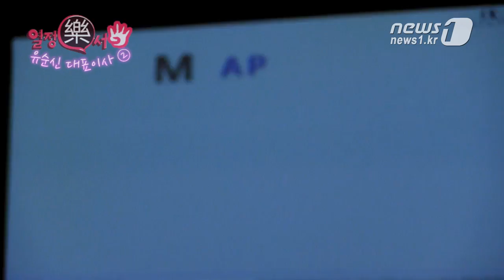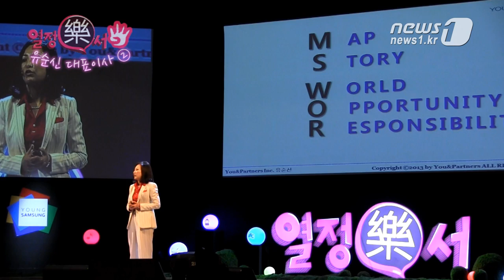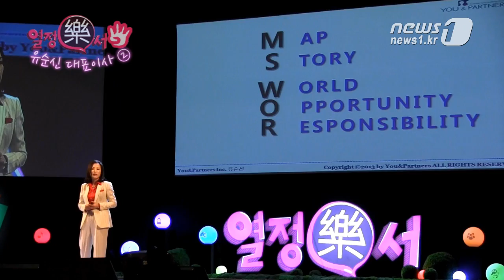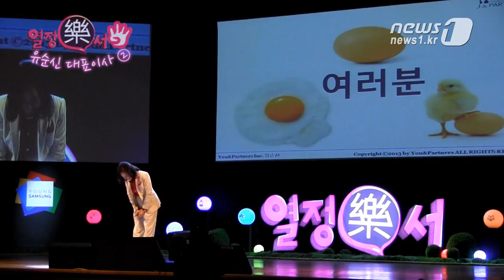[눈TV] `열정락(樂)서` 유순신② "자신만의 `인생 로드맵`을 준비하라"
(서울=News1) 정윤경 기자="인생에 대한 로드맵이 있느냐 없느냐에 따라 불안감의 차이는 엄청나다"

유순신 유앤파트너즈 대표이사가 삼성그룹의 주최로 지난 22일 오후 서울 광진구 세종대학교에서 열린 '열정락(樂)서' 시즌4의 첫 토크콘서트에서 취업준비생들에게 '인생 로드맵'의 중요성을 강조했다.

유 대표는 이 자리에 모인 20대의 취업준비생들을 향해 "(조급해하지 말고) 20대에는 천직을 찾는 것에 집중하라"고 주문했다.

그는 "대기업이 천직인가. 중소기업 이나 NGO단체, 창업이 천직이 될 수 도 있다"고 가능성을 열어둘 것을 당부했다.

이어 30대에는 취직 후 주목받는 사원이 되고 40대에는 그 분야에서 최고가 돼서 50대에는 제2의 인생을 준비하라고 조언했다.

그는 인생을 설계하는 키워드로 'MS WORD'를 제시했다. 유 대표는 인생의 지도(Map)를 그린 다음 스토리(Story)를 통해 세계(World)를 경험하고 기회(Opportunity)를 잡아 소외된 사람을 위해 책임감(Responsibility)있는 자세를 보이라고 당부했다.

유 대표는 "달걀은 남이 깨느냐 자신이 깨느냐에 따라 달걀 부침이 되느냐 병아리가 되느냐 결과가 달라진다"며 "모든 것은 자기 자신이 결정(Decision)해야 한다"고 말했다.

이어진 질의응답 시간에서 유 대표는 '적극성'을 강조했다.

유 대표는 '묵묵히 맡은 일을 열심히 하는 사람과 적극적으로 자신의 의견을 표현하는 사람 중 어떤 인재를 선호하느냐'에 대한 질문에 "상사에게 의견을 개진하는 사람을 선호한다"고 답했다.

그는 "묵묵히 일만 하는 사람들은 불만이 있어도 말을 안 하다가 갑자기 폭발한다. 또 무슨 생각을 하는지도 모르겠다"며 "고칠 부분을 요구하고 자신의 아이디어를 제시하는 인재는 끝에 가서도 말썽이 안생긴다"고 설명했다.

'열정락서'는 삼성그룹 임직원들이 자신들의 경험을 토대로 취업에 필요한 노하우를 알려주는 토크콘서트다. 2011년 시즌1을 시작으로 시작해 2012년 시즌2, 시즌3을 거쳐 올해 시즌4를 맞이했다.

이날 토크콘서트에는 유 대표 외에도 한승환 삼성SDS 인사팀장, 여러가지문제연구소의 김정운 소장 등이 강연자로 나섰으며 가수 클래지콰이가 취업준비생들을 위한 공연을 펼쳤다.